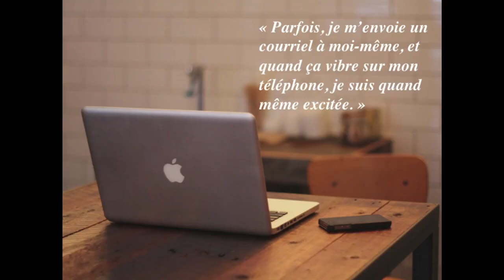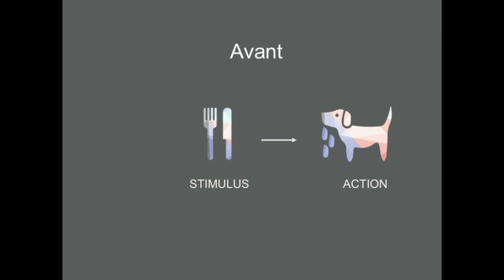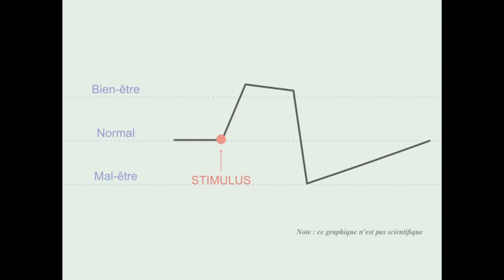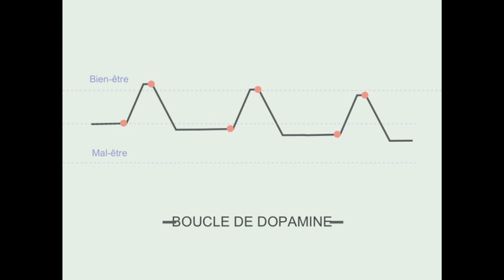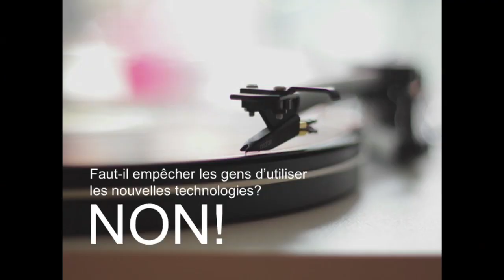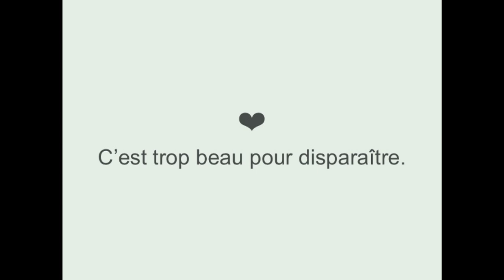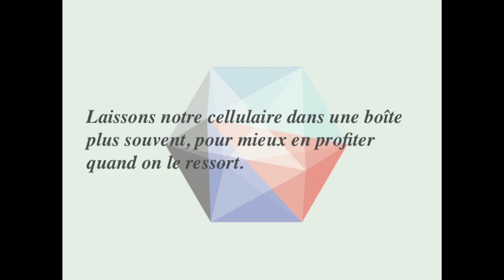Connect | Cynthia Savard Saucier | TEDxYouth@Montreal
Passionate about human beings and their means of communication, Cynthia Savard Saucier has always sought a deeper understanding of how people think, interact and connect.
 Communication has thus been a key ingredient in her technological endeavours. A Université de Montréal graduate in industrial design, she was awarded the 2010 RAÉDIUM prize for Chouette!, a technological communication platform for the strengthening of intergenerational relations. Her slick solution allows preschool kids and seniors to share the same interface, using the poetry of light and play.
 Since joining TP1, an important Montreal digital agency, she sprinkled her creativity in many important projects, notably working on web and mobile interfaces. Cynthia excels particularly in a field that is not always fully understood: she creates smart, emotional connections between companies and users. She works as project leader and user experience (UX) designer. She has a knack for strategic design, ergonomics and problem solving. Her wide range of experiences has brought her broad recognition as a leading expert on multi-platform interface design.
 On top of her daytime job at TP1, Cynthia mentors startups and is regularly invited to speak at events around the world, where her playful approach both startles and charms. In her conferences, Cynthia shares her passion and point of view: user-centered design is a reality, not a utopian methodology.